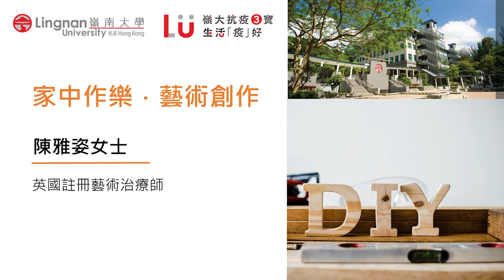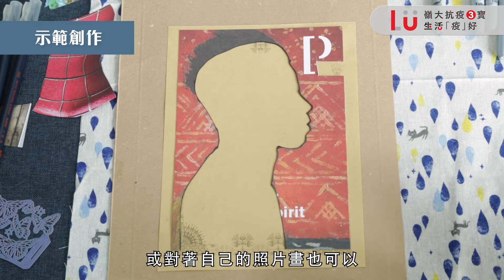“嶺大抗疫三寶．滋養心靈必修課 ” — 家中作樂 藝術創作（上集）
圖案人像畫

藝術不一定只在畫廊牆上的作品。原來家中的舊雜誌、隨手找到的筆，都已經能幫我們一起感受藝術。今集我們邀請了陳雅姿女士（英國註冊藝術治療師），帶領我們運用舊雜誌等家中常有的物料，教授一些簡單作畫和拼貼技巧，創造出獨一無二的圖案人像畫。

Arts goes far beyond the walls of a gallery. The old magazines and pens we found at home could lead us to explore art. In this episode, we invited Ms. Tristan Chan  (UK Registered Art Therapist) to teach us how to use old magazines and other materials at home to create our unique portrait with simple painting and collage skills.